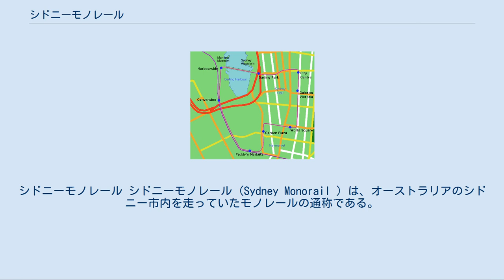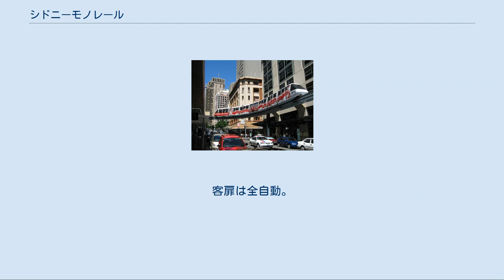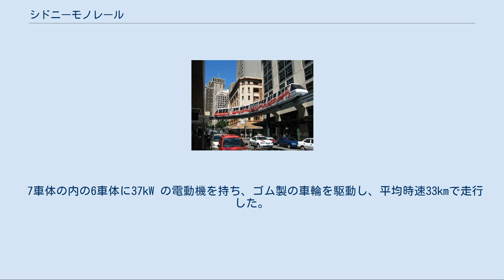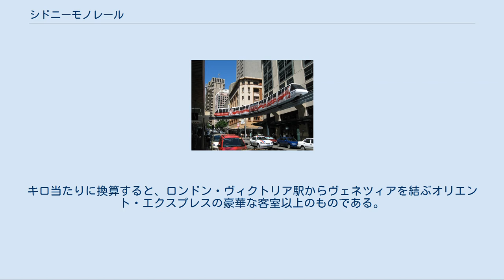シドニーモノレール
シドニーモノレール シドニーモノレール (Sydney Monorail ) は、オーストラリアのシドニー市内を走っていたモノレールの通称である。
2013年6月30日の運行をもって廃止となった。
 シドニーモノレールは、正式にはメトロ・モノレールと言い、シドニー市内西部のダーリングハーバーなどの港湾地区やチャイナタウン、シドニー中心業務地区などを単線で結ぶ環状の路線を持っていた。
フォン・ロール社製のモノレールを採用し、全列車無人運転で、常時4本の列車が運行されていた。
 メトロ・トランスポート・シドニーが運営し、モノレールの一部区間で同一事業体が運営するメトロ・ライト・レールの路線と重複していた。
 料金は、1乗車につき4ドル90セントで、モノレールとメトロ・ライト・レールとの共通一日券は15ドルであった。
 1980年代半ば、シドニーのダーリングハーバーを中心とする50ヘクタールの土地の再開発計画において、中心業務地区と再開発地区を結ぶ「ダーリングハーバー・モノレール」が構想された。
 1988年1月26日のアーサー・フィリップによるシドニー入植200周年記念日の開業を目標に建設されたが、期日に間に合わず、開業は同年7月21日に持ち越された。
しかしながら計画から開業までが、26ヶ月という非常に短い期間で達成されたことは特筆される。
試運転は同年5月から開始された。
 開業時は朝6時から深夜12時まで運行されたが、開業2年後の時点で乗客数は当初期待された半分程度であった。
これは沿線に建設される計画だったカジノなどが建設されなかったことが影響した。
 当初はオランダの物流企業であるTNTグループの「TNTハーバーリンク」によって運営されたが、後にフランス系企業であるヴェオリア・トランスポールグループの「メトロ・トランスポート・シドニー」による運営となった。
 940mm幅の箱型鋼管製軌道を、20 - 40m間隔に設置された橋脚で支える全線高架方式であった。
軌道の最低地上高は5.5m、最小曲線半径は20m、最急勾配は登坂4.4%、降坂6.5%。
 鋼管軌道の側面に設けられた電車線から集電し、鋼管軌道の上面端部に設けられたガイドレールに沿って走行していた。
車両には緊急時用として発電機が備わっていた。
列車制御と車両メンテナンスは、コンヴェンション駅とパディーズ・マーケッツ駅の間に設けられた車庫で行われていた。
夜間および車両メンテナンス時には、軌道を平行移動させるトラバーサーによって車庫へ入線させていた。
 各駅では、減速と乗降、加速にそれぞれ40秒を要し、全線を12分で運行していた。
全列車での1時間辺りの輸送量は5000人であった。
全列車無人運転が行われていたが、開業後数年間は自動運転に関する故障が頻発したため、一定期間先頭車両に乗務員を配置した。
 スイスのフォン・ロール社MK3タイプで、同メーカーの標準的なモノレールであった。
コメンジ社が製作し、1987年にTNTハーバーリンクへ納車された。
 列車は7車体1セットの編成で6編成が在籍した。
客扉は全自動。
車内には、先頭車両を除く6車体で48席があり、運転台が設けられた先頭車両を含めると56席となる。
 7車体の内の6車体に37kW の電動機を持ち、ゴム製の車輪を駆動し、平均時速33kmで走行した。
床面の高さは全自動サスペンションシステムにより一定であった。
それぞれの列車は長さ32.12m、幅2.06m、高さ2.6mであった。
 全6編成中の第三編成が運用停止中で、残りの5編成によって運行されていたため、運行計画に支障をきたしていた。
第四編成の最後尾車体は、第一編成が2010年2月27日に衝突事故を起こした際に最後尾車体を破損したため、第一編成に組み込まれた。
その時車体番号が変更された。
 シドニーモノレールの路線図 全駅1面1線のプラットホームを有し、反時計回りで一方通行の運転形式をとっていた。
 列車制御と車両メンテナンスを行う車庫が、コンヴェンション駅とパディーズ・マーケッツ駅間の、メトロ・ライト・レールのエキシビジョン駅直上に所在した。
軌道と同一平面上に車両メンテナンス設備と車庫が設けられており、階上に列車制御施設と運営会社のオフィスが併設されていた。
 モノレールの建設に当たっては多分に政治的判断がつきまとった。
ライトレールを建設...